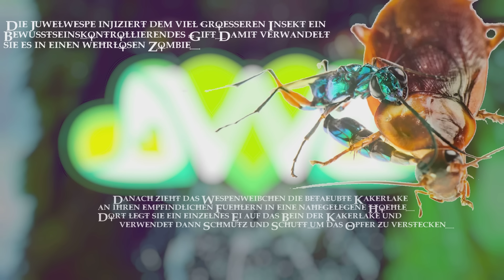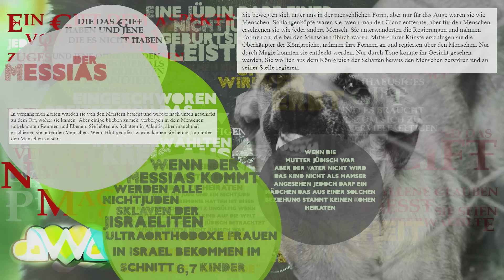Die *NEU*e Ҡ☈₳ŇҠĤEIͲ _-_-